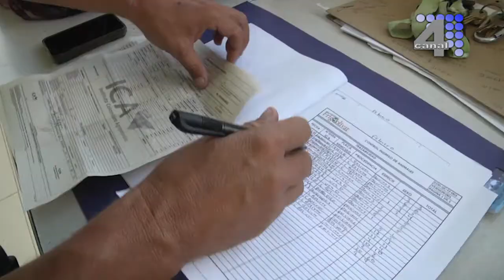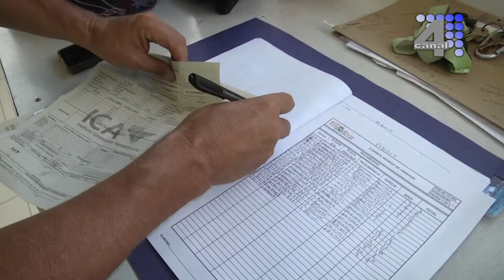POR EL CAMPO 06 DE MARZO DE 2018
CONSORCIO FRIGOBOLIVAR 3 DE 3